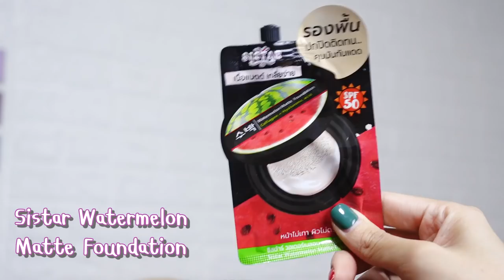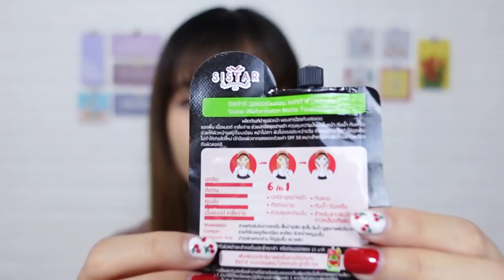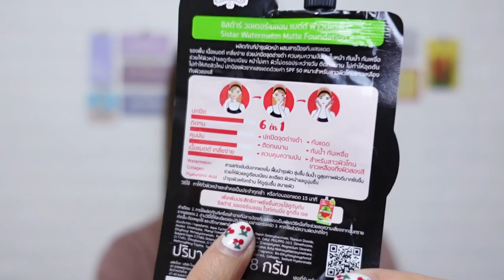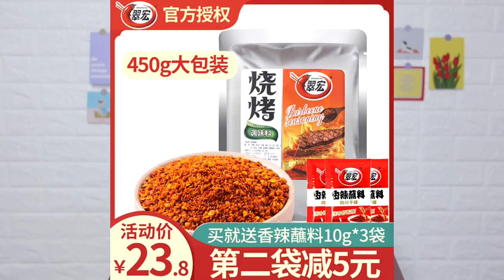ของดีเมืองจีน(และไทย) ใช้แล้วชอบ กินแล้วแซ่บ [แทรกศัพท์จีนด้วย] Best of 2020 | PetchZ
สวัสดีปีใหม่ค่ะทุกคนนน
ปีที่แล้วไปอยู่จีนมาครึ่งปี ได้ลองนู่นนี่นี่นั่นเยอะแยะไปหมด
เลยเอาสิ่งที่ใช้แล้วดี กินแล้วแซ่บ จนต้องซ้ำบ่อยๆ มาบอกกับทุกคนในคลิปนี้ค่า
มีโอกาสอยากให้ทุกคนลองไปตำตามกัน แล้วจะชอบจริงๆ 😉